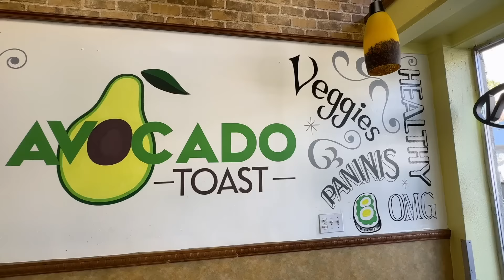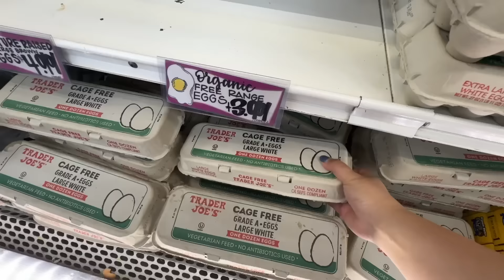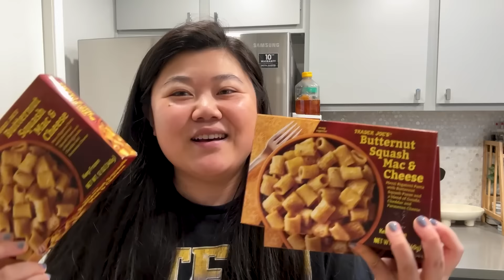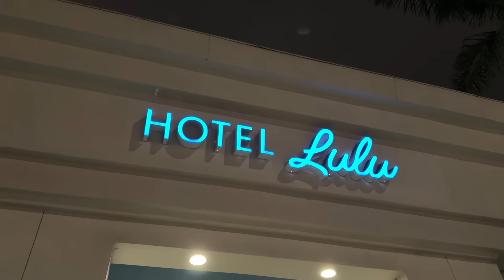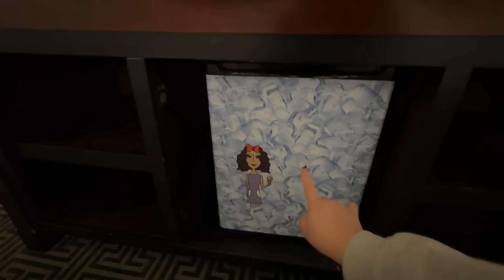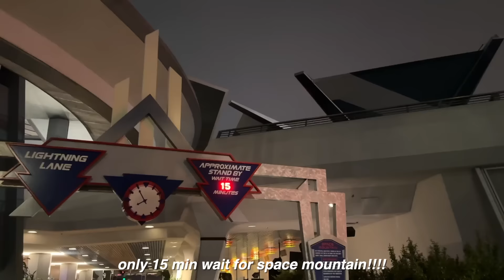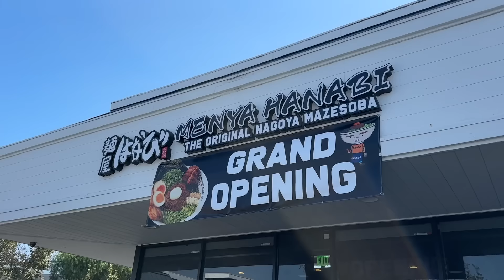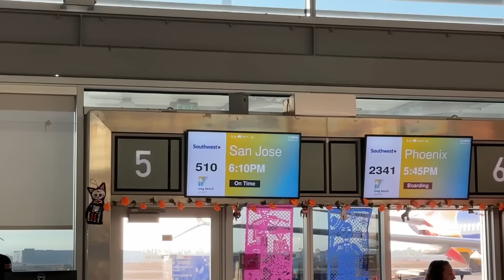fall trader joe's haul & taste test 🎃🍂 + quick socal trip for a wedding! 💍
🔗 LINKS 🔗

📌 SPOTS MENTIONED 📌
📍 Avocado Toast